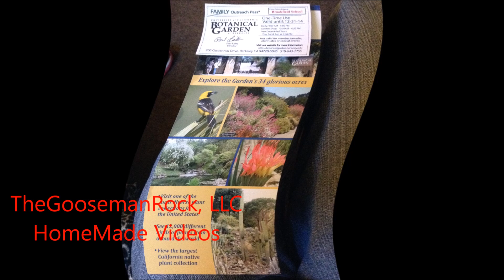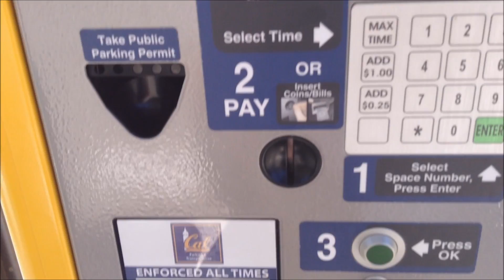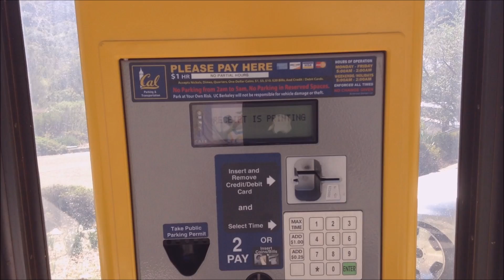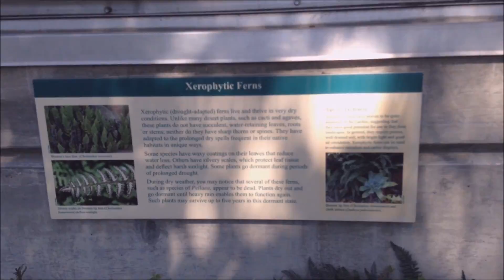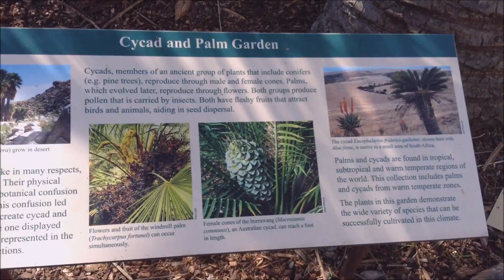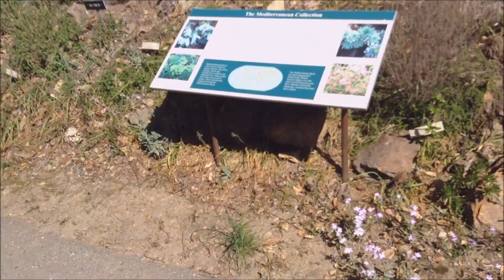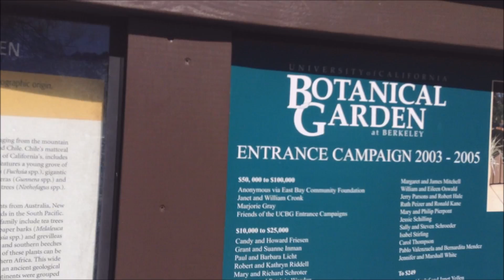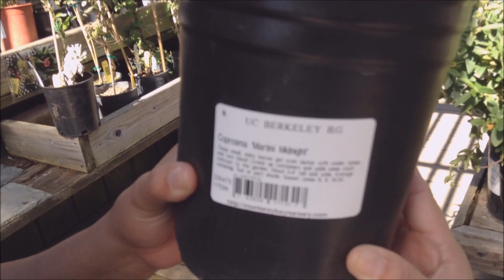BOTANICAL GARDEN 2014 (POV Style)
Let's waste, burn, and enjoy time. ~ Reghis

ARTIST: SIAKOL
ALBUM: THE BEST OF SIAKOL VOL II (2015)
LOCATION: BOTANICAL GARDER, BERKELEY, CALIFORNIA
DATE: MARCH 15, 2014

MY MOVIE ~ CARLOS REGHIS ~